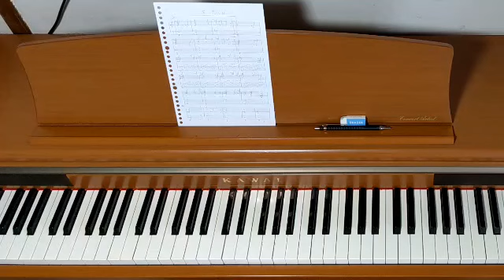Piano Piece for World's Biggest Hands No.378 Deep Sorrow - Original Piano Composition